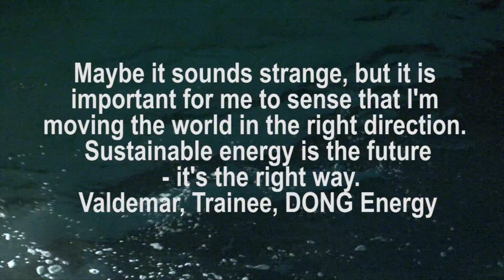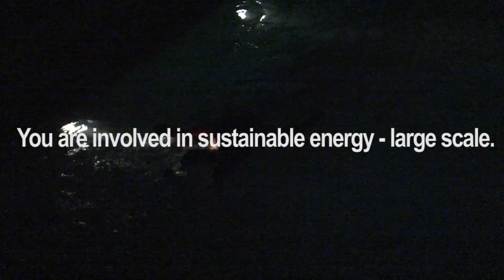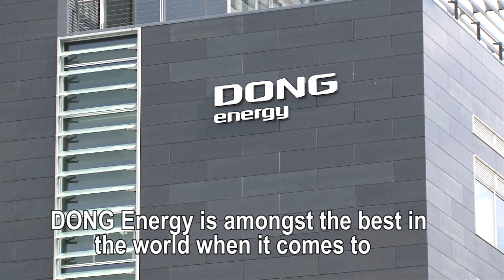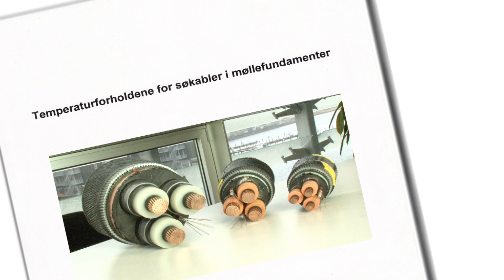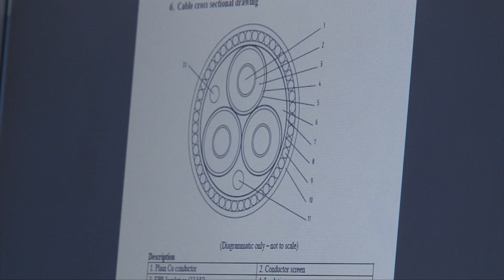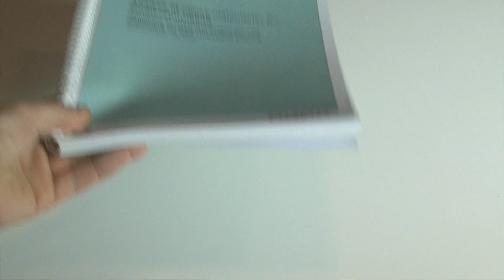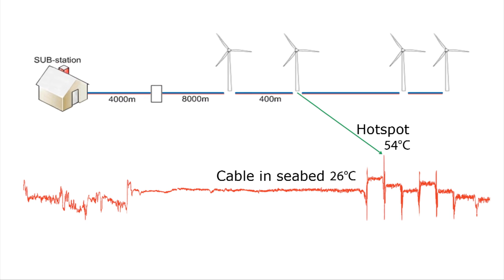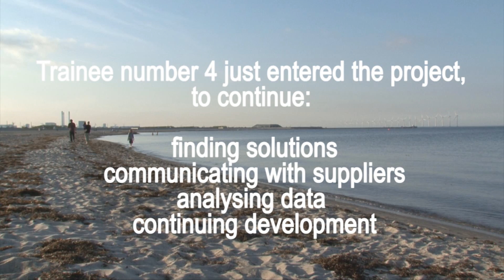Trainee at DONG Energy - SUSTAINABLE ENERGY - LARGE SCALE - the offshore cable temperature project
This film is about a cable design development project with a strong involvement of power engineer trainees, about the project findings, the trainee's experiences and a view into developmental work at DONG Energy.

What is trainee work at DONG Energy.
What is practical power engineering all about.
How is development projects organized at DONG Energy.

What did we learn about temperatures in the cable grid, transporting the power from offshore wind farms.